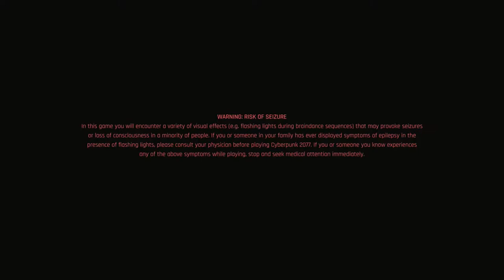Cyberpunk 2077 Series, Episode 8: GETTING BRIEFED ON THE HEIST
After making my way to the Afterlife, dealing with some rowdy punks (and the loot I took from them) along the way, we get a detailed briefing on the heist we're gonna pull for Dex DeShawn.